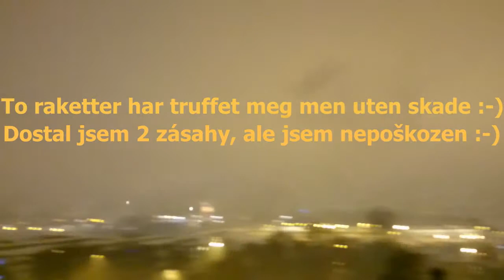PF 2018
Godt nytt år 2018 for alle og spesielt for de som besøker kontoet mitt på YouTube!
Šťastný nový rok 2018 pro všechny a zvláště pro Ty, co navštěvují můj kanál na YouTube!